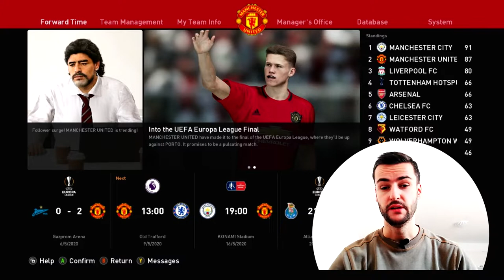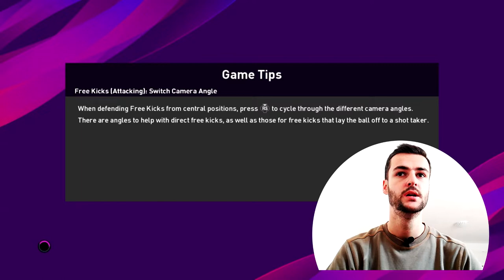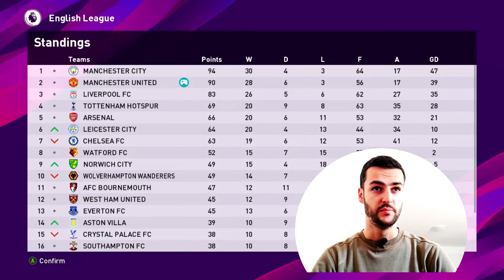Derbi za naslov - ML Road to trophies